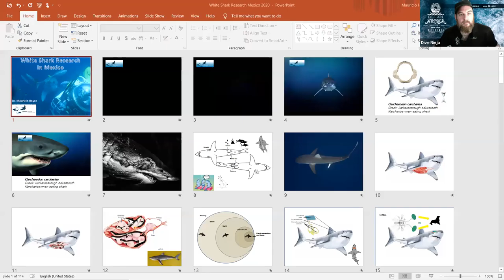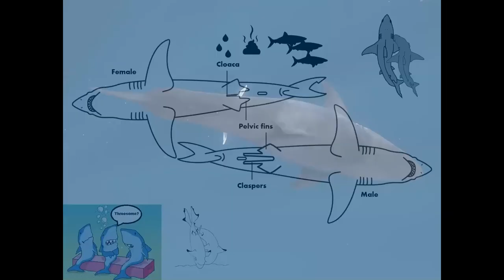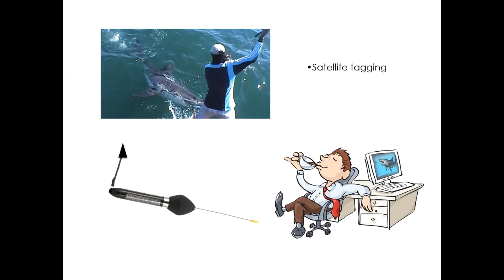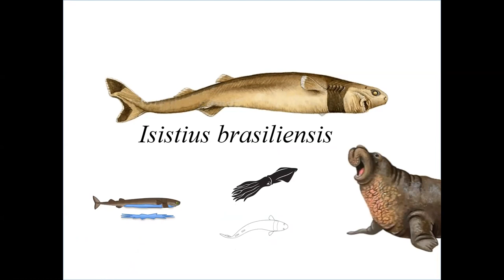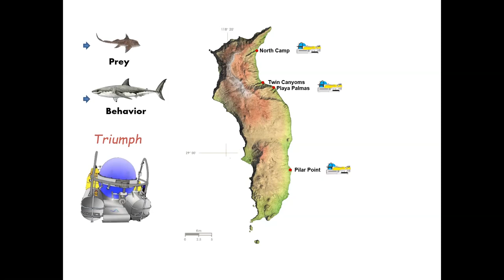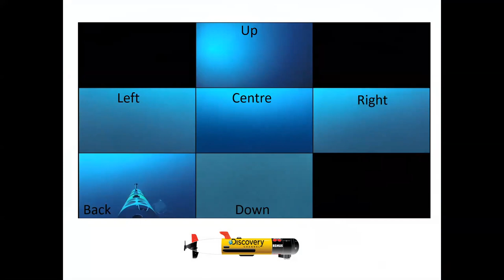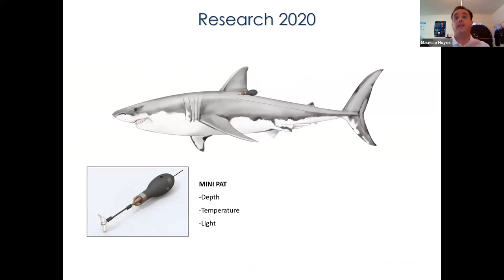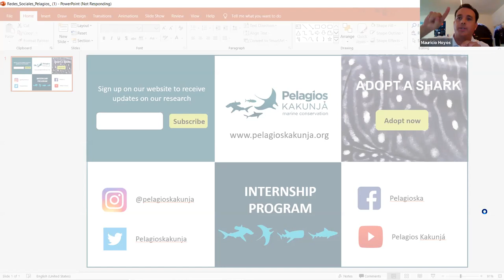Great White Sharks with Dr Mauricio Hoyos - Ocean Stories Episode 29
On this episode of Ocean Stories, join Dr Mauricio Hoyos for an absolute masterclass on Great White Sharks: The White Shark in Mexican Waters.  Be prepared to be inspired and awed by these majestic creatures!

Find out more about Dr Mauricio and his amazing work

This Ocean Stories session was originally recorded on 4 May 2020.